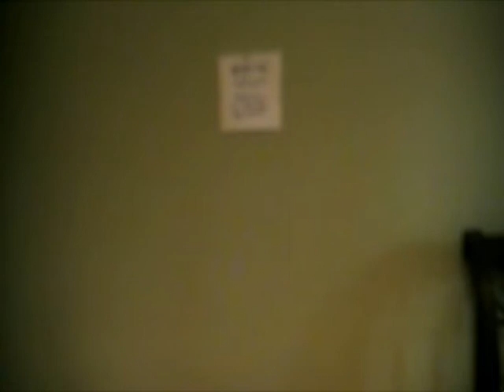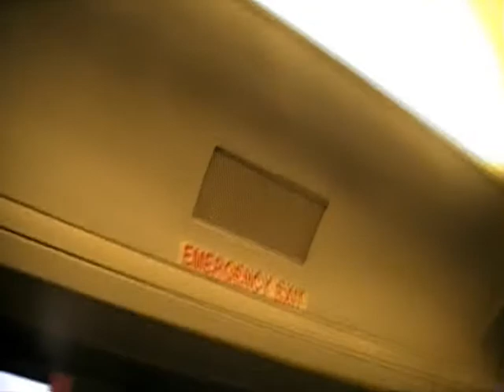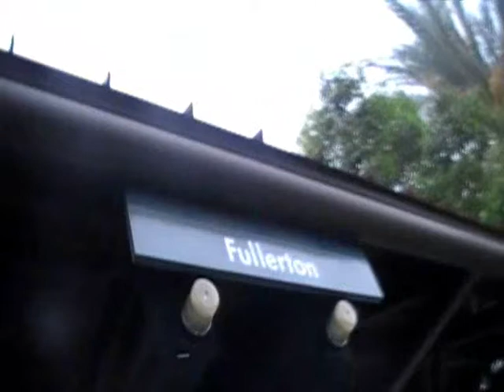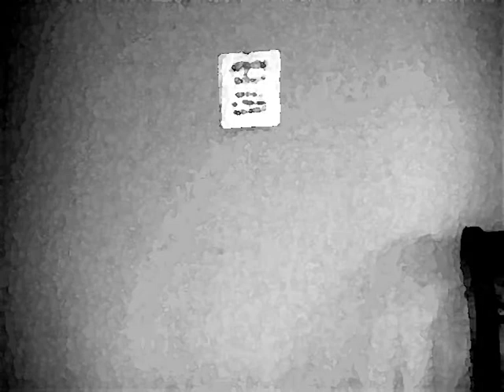Jeffrey Television and the Board on Metrolink To Fullerton (INSPIRE: "Harry Potter Movies Fanmade")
This is an another brand new with special effects of the visual magic believe EXPERIENCES of this tech PC software with Sony Vegas Pro. 9 Professional Program and Windows Movie Maker created edited by: "Jeffrey Sunny Baek" of his favorite scene from "Harry Potter" as "Going through the walls effects scene" in the screen archive footage from his home through the wall from in his bedroom to through out from OFF THE WALL like Michael Jackson album for example to Tustin Transportation Center Station which is Train Station between Metrolink Express Train and Amtrak Train from touches by Irvine Station but at this scene at the Tustin Station at Tustin, CA, United States where Jeffrey magically visualize comes out from the wall scene to see his friends with joining,
"Jonathan Yong", "Ashley Han", "JJ Jae-Jun Han" Jae Joon aka Jason Han II and Jason Han and more friends to joining together with this awesome magical journey story of the fantasy screen effects by from the Wall scene is really cool effects and the rain comes down and elevator scene from in it and board on the Metrolink Train from Tustin Station to Fullerton Station area for going out to dinner at Spaghetti Factory of the Italian Restaurant and comeback to Fullerton Station to back to Tustin Station to comeback home.
Featuring Special Thanks credit:
Music Original Score Composed by:
"John Williams"
From all the movies of the "Harry Potter Movies" such as
By: John Williams
But non-John Williams composer another new sequel Harry Potter movies continues to end but little same music theme but new score composer but new than original composer John Williams such as:
The Legend Magical History Equal to Harry Potter Classic Music of this fanmade favorite theme with special through the wall just like scene from 9 Fourth half 3 quarters to "Hogwarts Express Train" as the first movie in 2001 came original popular as based on novel book by:
"J. K. Rowling" the hard-worker of the author who made the entire 1 to 7 books of Harry Potter for the families and kids to see the movie as but fun as this favorite fanmade scene in this JTV film show of this big fun Entertainment
Represented To:
"Hollywood.TV"
"BBC.CO.UK" British Broadcast London United Kingdom England who has brought the original score John Williams by studio in London Abbey Road Studios in England in Britain in Europe
Featuring the song in the scene on board inside Metrolink while moving railroad riding with the song: "Love Story" Performed by: "Taylor Swift" as fun to be seen like from NTV Northwood Television by broadcast like "Kyle Herman" 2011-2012 on air such as "NTV 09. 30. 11"
NTV 10 24 th, 2011 11 . Homecoming Game Pep Rally and much more fun as Wall theme through effects single like with the host with senior "Todd Knakk" from
NHS Homecoming Northwood Homecoming Themes 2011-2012 -- YouTube
INSPIRE To exclusive unbelievable fanmade this tribute to Harry Potter classic music theme like believe in a dream that may came fantasy true. Enjoy this JTV Magical Adventure Journey Fantasy Television Show Thank You.
Love you all, "Jeffrey Baek"